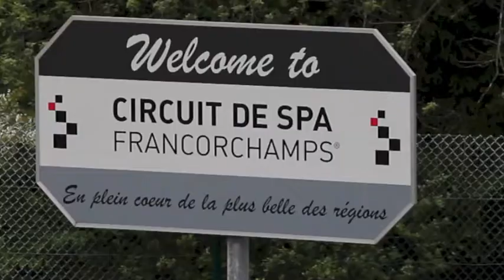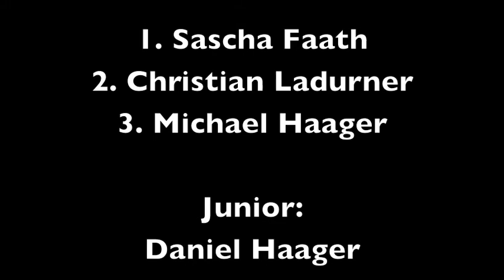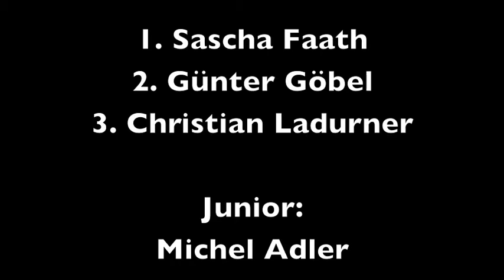Newsflash Spa Francorchamps - 10.-12. Mai 2013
cup-tourenwagen-trophy.de